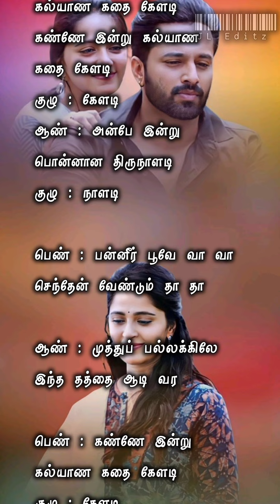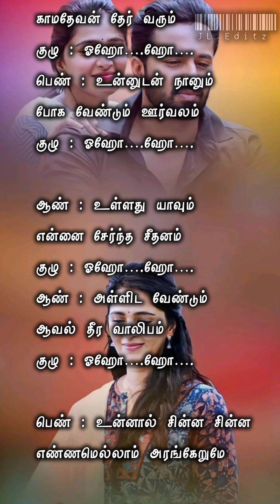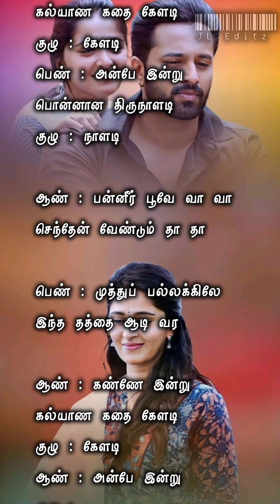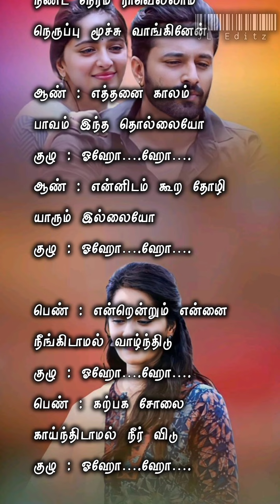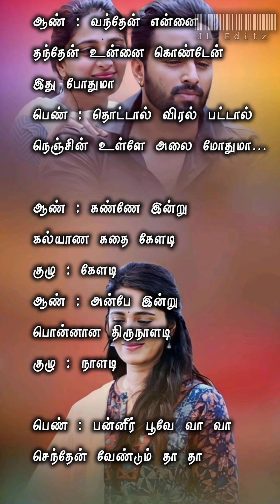Full song கண்ணே இன்று கல்யாண கதை கேளடி